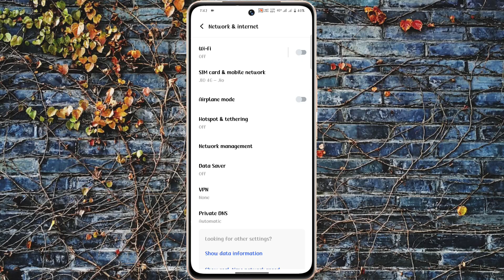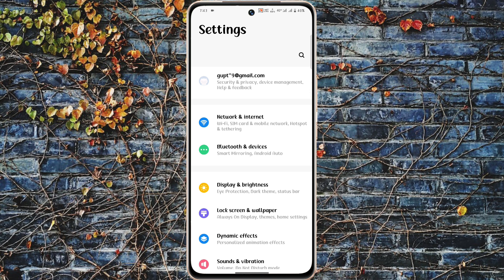vivo y100a 5g network setting kaise use kare | vivo y100a 5g network problem solve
how to select 5g network in vivo y100a 5g
vivo y100a 5g me 5g kaise Chalaye
vivo y100a 5g phone me 5g kaise chalaye
5g network setting
vivo y100a 5g mobile me 5g net kaise chalaye
vivo y100a 5g 4g to 5g network settings
5g network kaise select kare
vivo y100a 5g network settings
vivo y100a 5g 5g kaise chalayen
vivo y100a 5g 4g se 5g kaise kare
vivo y100a 5g network select

My Camera

My Trypod
My Light